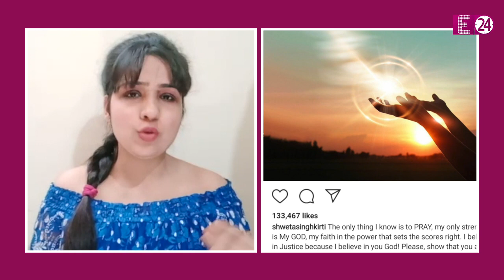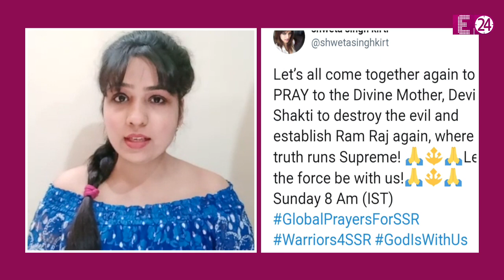Sushant को इंसाफ दिलाने के लिए सोशल मीडिया पर आवाज बुलंद कर रहा है उनका परिवार।